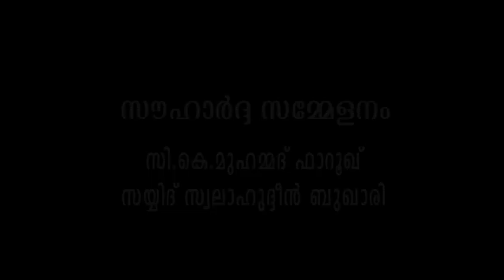CK MUHAMMED FAROOQ & SAYYID SWALAHUDHEEN BUKHARY സൗഹാര്‍ദ്ദ സമ്മേളനം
മമ്പുറം തങ്ങളും കോന്തുനായരും , നാടുണര്‍ത്തിയ സൗഹ്യദം, | മാനവ സംഗമം |2016 oct 9 Thalappara